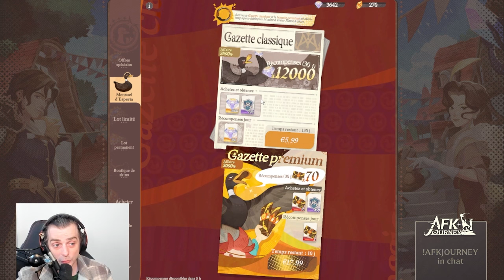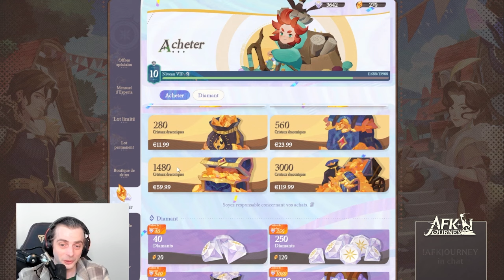ÉCONOMISEZ GROS DANS AFK JOURNEY, ANALYSE DES SHOPS? LES MEILLEURS PACKS INSCIPTION ANALYSE DE BOX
Lien partenariat Telmo & Jayden code SEREIN

n'hésite pas a liker la page et a nous suivre
,et si, mais, si vraiment cela t'a plus voici un lien pour me faire un petit don ^^